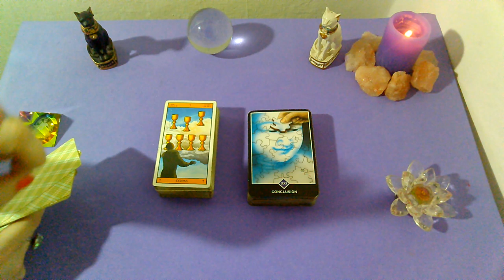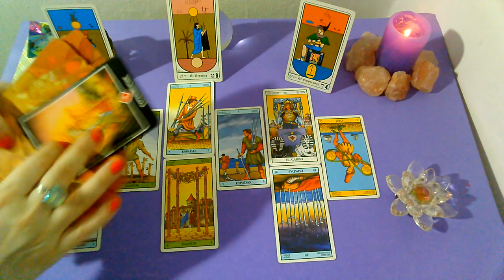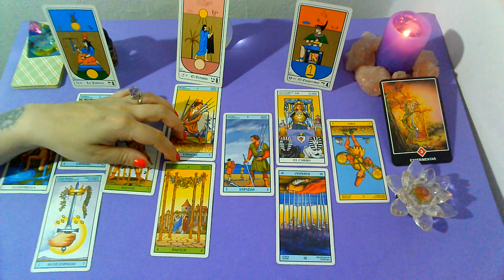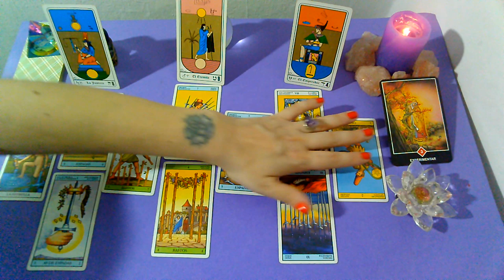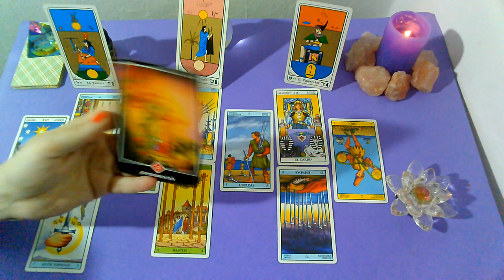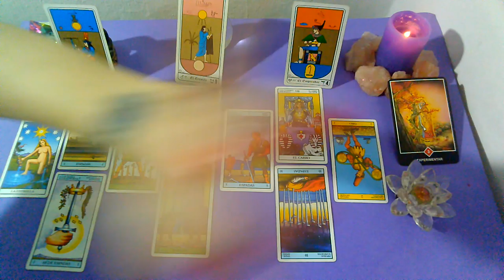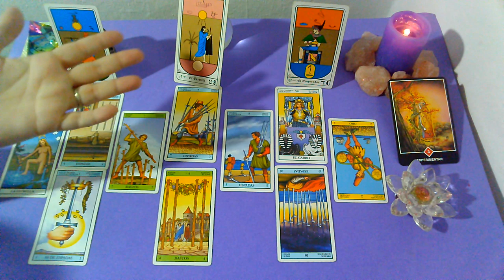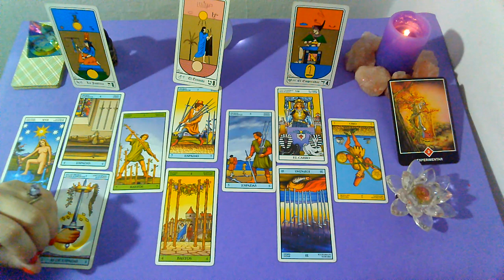*PISCIS*♓"EX PAREJA" Que siente?Que piensa?Que hará al respecto? (2da Quincena) NOVIEMBRE 2019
Lectura Intuitiva de EX PAREJA para el signo de PISCIS, sol, luna y ascendente para la 2da Quincena de NOVIEMBRE 2019.